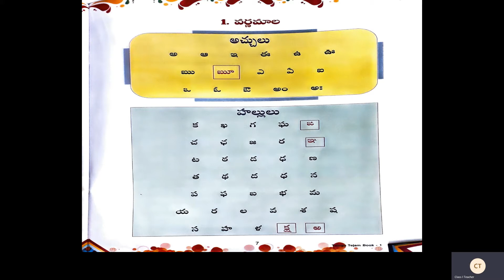Class I Telugu II Lang | ST CLAIRE HIGH SCHOOL | Online Class | 29-01-2021